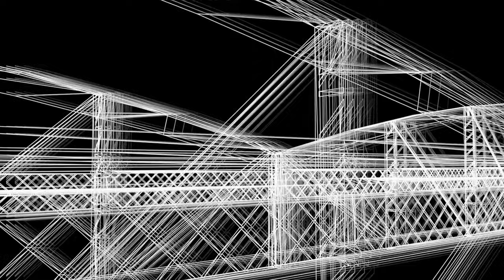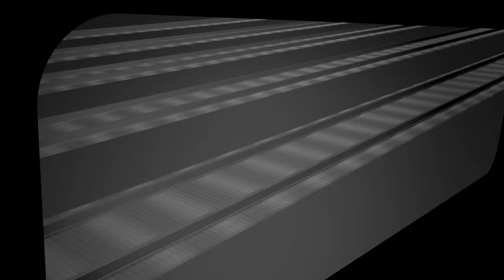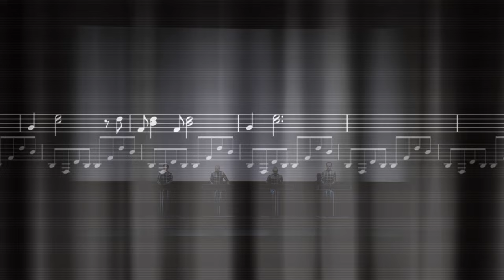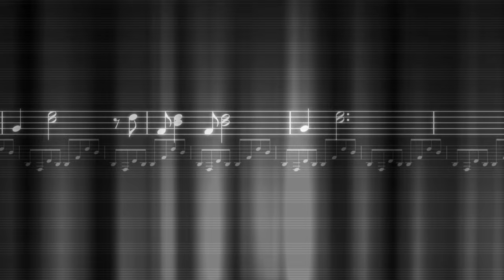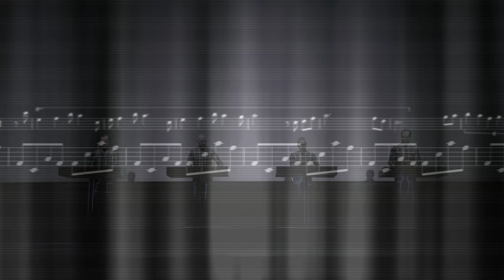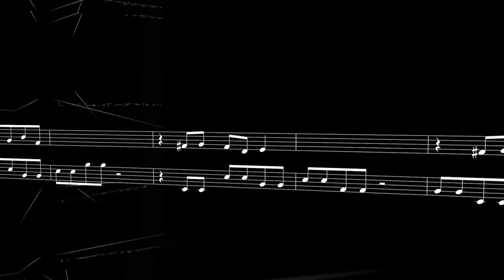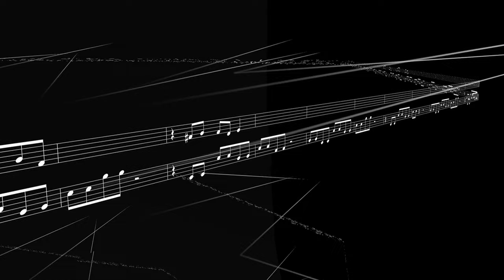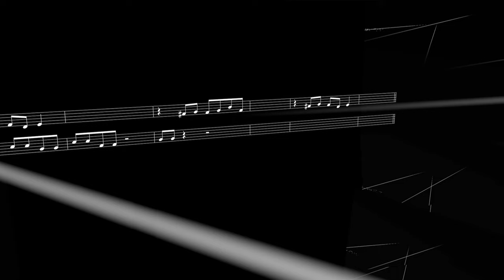KRAFTWERK - Trans Europe Express (Full Album Concert / The Catalogue 3-D Version)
Live re-recording sometime between April 2012 and October 2016.
Video from Concert Disk 1 of the "3-D (The Catalogue)" 4×Blu-ray Box Set (2017)
Labels: Parlophone / Kling Klang - 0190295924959

Tracklist:
01 Trans Europe Express 00:00
02 Metal On Metal 03:22
03 Abzug 05:30
04 Franz Schubert 07:56
05 Europe Endless 09:08
06 The Hall Of Mirrors 15:01
07 Showroom Dummies 20:24

"3-D The Catalogue" (German: "3-D Der Katalog") is the second official live album by Kraftwerk. It was released on 26 May 2017 on several formats, including a four-disc Blu-ray box set, an eight-disc CD box set and a nine-disc vinyl box set. It comprises live re-recorded versions of every Kraftwerk song from Autobahn (1974) to Tour de France Soundtracks (2003) filmed and recorded between April 2012 and October 2016 on the band's 3-D World Tour.

Kraftwerk's line up was Ralf Hütter (founder and the only remaining original member), Fritz Hilpert, Henning Schmitz & Falk Grieffenhagen.

The performances were recorded at the following venues around the world:

    Museum of Modern Art in New York City (9-17 April 2012)
    Kunstsammlung Nordrhein-Westfalen in Düsseldorf (11-20 January 2013)
    Tate Modern in London (6 - 14 February 2013)
    Akasaka Blitz in Tokyo (8 - 16 May 2013)
    Sydney Opera House (24 - 27 May 2013)
    Walt Disney Concert Hall in Los Angeles (18 - 21 March 2014)
    Burgtheater in Vienna (15 - 18 May 2014)
    Fondation Louis Vuitton in Paris (6 - 14 November 2014)
    Neue Nationalgalerie in Berlin (6 - 13 January 2015)
    Paradiso in Amsterdam (16 - 23 January 2015)
    DR Koncerthuset in Copenhagen (26 February - 1 March 2015)
    Oslo Opera House (4 - 7 August 2016)
    Guggenheim Museum Bilbao (7 - 14 October 2016)

"Noise Records" is an indie / alternative pop/rock/dance RECORD SHOP based in Thessaloniki, Greece since December 1992.

Previous "Noise Records" YouTube Channel was terminated on the 5th of September 2020.
This is the new "Noise Records" channel.

Uploaded for entertainment / promotional purposes only.